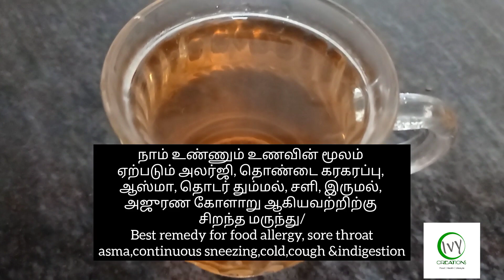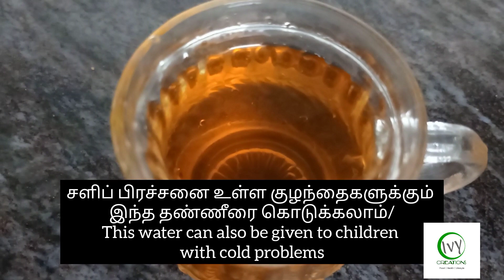அலர்ஜி போகனுமா இத மட்டும் குடிங்க | சளி இருமல் தும்மல் பிரச்சனை தீர்வுcough & cold relief